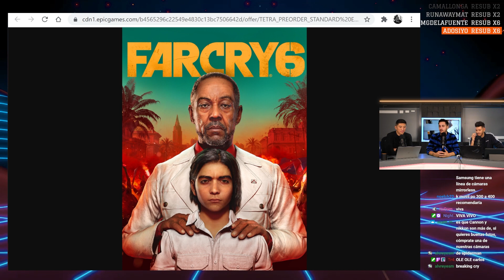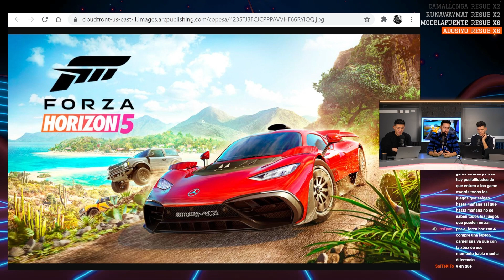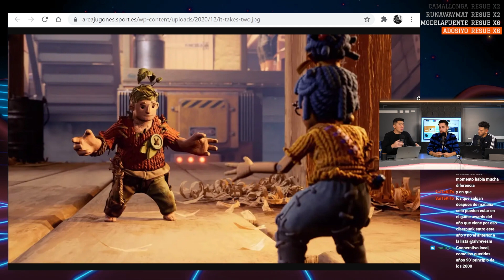Estamos jugando a ESTOS JUEGOS del GAMEPASS